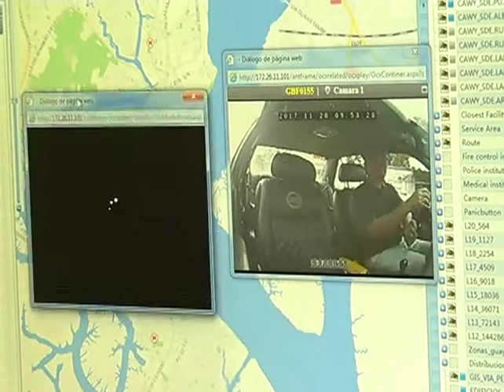Buses urbanos inseguros